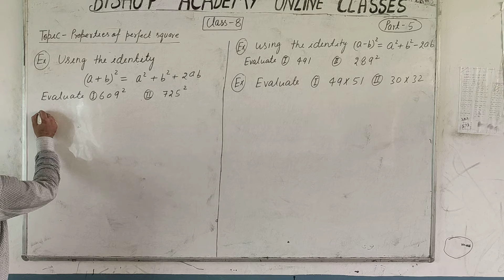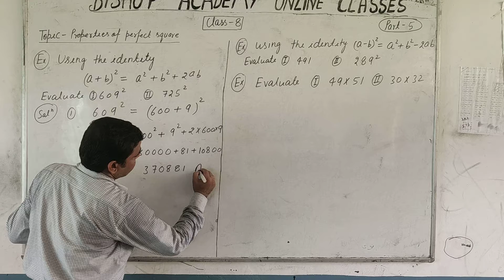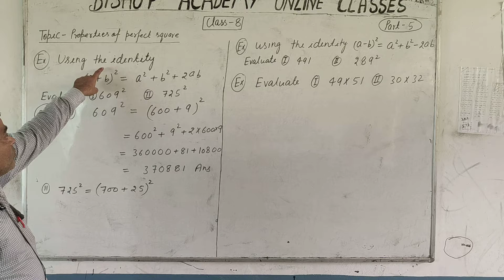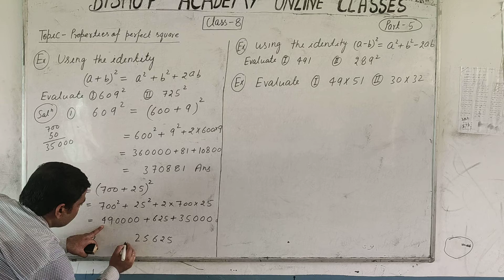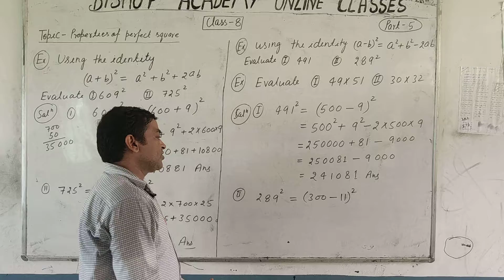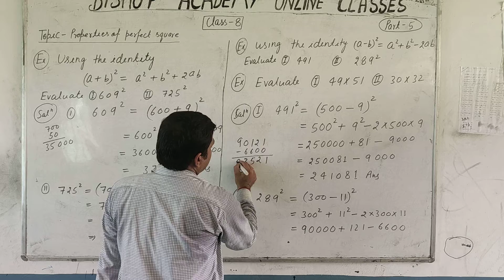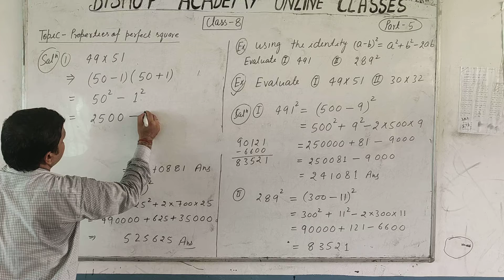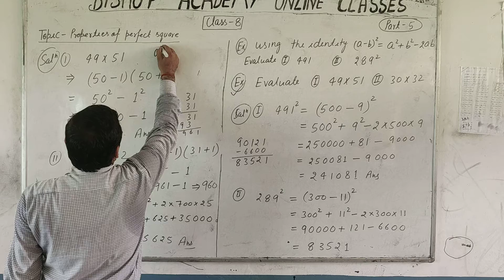MATHEMATICS | CLASS 8 CBSE | PROPERTIES OF PERFECT SQUARE (PART 5)